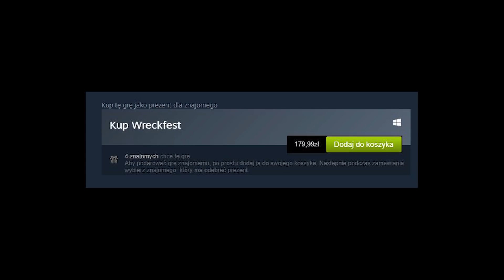Następca Flatout, Wreckfest, opuścił wczesny dostęp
Wyszło i działa. Jak byliście tu przed 301 to materiał mógł na chwilę zniknąć - wkradła się jedna istotna literówka. Zapraszam do ponownego nabicia odsłon i dania łapek.

Pozdrawiam,

m.

A poniżej:

- to mój intymny twitter, który jest moją ulubioną platformą socjalną do śledzenia Piechocińskiego.
- to jest małe centrum sterowania światem. Z Czatem.
- farma lajków, są tam tylko powiadomienia, jak siedzisz często na fejsie to będziesz wiedział kiedy są strimy